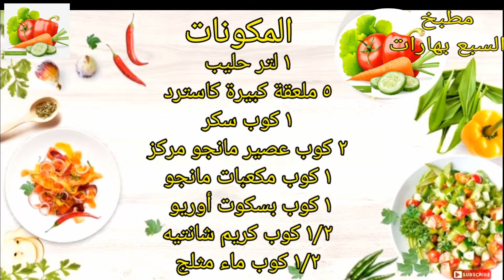طريقة عمل ترايفل المانجو السريع أسهل وأسرع حلى بارد تعمليه فى دقائق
وصفة اليوم ان شاء الله حلو بارد ومنعش وسهل وسريع  ترايفل المانجو حضريه فى دقائق اعمليه فى دقايق بالبسكوت أو ببواقى الكيك واستغلى موسم المانجو  واعملى احلى حلويات منعشة هتعجب الكل